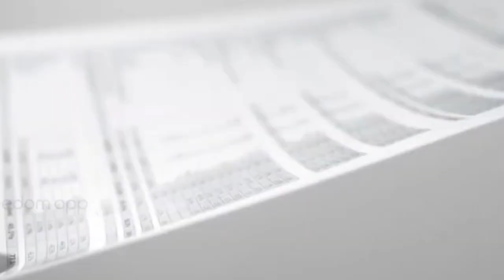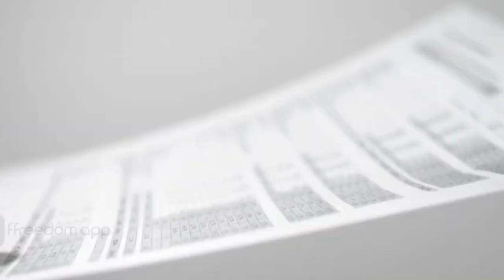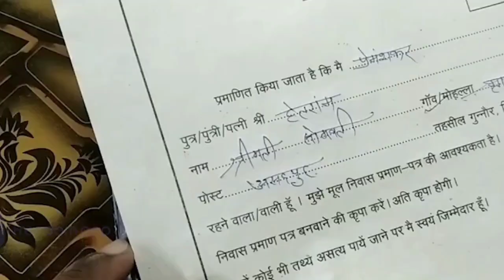पशुपालकों को सरकार दें रही है 160000 रुपए प्रति शेड निर्माण । मध्यप्रदेश मनरेगा पशु शेड योजना 2024 ।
दोस्तों इस वीडियो में आपको मनारेगा pashu शेड योजना के लाभ , उधेश्य, पात्रता और ऑनलाइन आवेदन प्रक्रिया को विस्तार से बताएँगे इसलिए आप वीडियो को लास्ट तक जरुर देखना आपको मनारेगा pashu शेड लोन लेने की सम्पूर्ण इनफार्मेशन मिलेगी :-

madhyapradesh manarega pashu shed yojana 2024
manrega pashu shed yojana online apply
manrega pashu shed yojana registration
manrega pashu shed yojana form kaise bhare
manrega pashu shed yojana eligibility
manrega pashu shed yojana online form
manrega pashu shed yojana aavedan form kaise bhare
manrega kya hai
शेड निर्माण कैसे करें
mahatma gandhi national rural employment guarantee act
pashu shed yojna rajasthan
mgnrega pashu shed yojana
pashu shed list kaise dekhe
Mp manrega pashu shed Yojana 2024
pashu shed yojna online apply
manrega pashu yojana ka form kaise bharen
mgnrega pashu shed yojana rajasthan
pashu shed yojna madhay pradesh
pashu shed ka paisa kaise dekhe
पशु शेड योजना का लाभ कैसे लें
Pashupalan shed in mp
mp pashupalan shed Yojana in India
mp shed Yojana 2024
mp pashupalan shed Yojana 2024
cow shed in mp
but buffalo shed Yojana in mp
manrega pashu set yojana

top keywords :-

Mp manrega pashu shed Yojana 2024, Pashupalan shed in mp, mahatma gandhi national rural employment guarantee act, manrega kya hai, manrega pashu yojana ka form kaise bharen, mgnrega pashu shed yojana, mgnrega pashu shed yojana rajasthan, pashu shed ka paisa kaise dekhe, pashu shed list kaise dekhe, pashu shed yojna, pashu shed yojna madhay pradesh, pashu shed yojna online apply, pashu shed yojna rajasthan, पशु शेड योजना, पशु शेड योजना का लाभ कैसे लें, शेड निर्माण कैसे करें